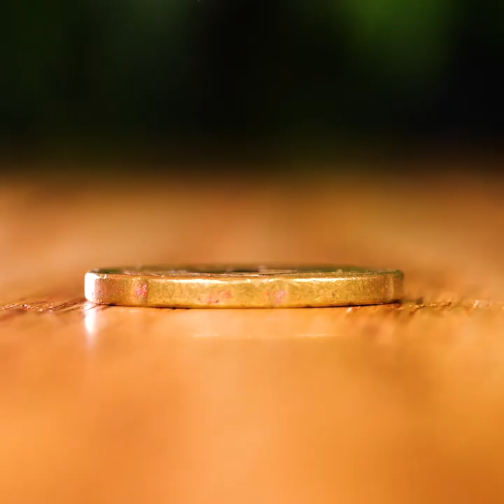32 Mesmerizing Water Experiments || Incredible Science Tricks by 5-Minute Recipes!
TIMESTAMPS:
00:42 Experiment with a candle
01:38 Colorful experiment with leaf
02:52 Science tricks with water
05:30 DIY space bottle
06:51 Cool trick with balloons
09:10 Surface tension
11:19 Experiment with water and metal